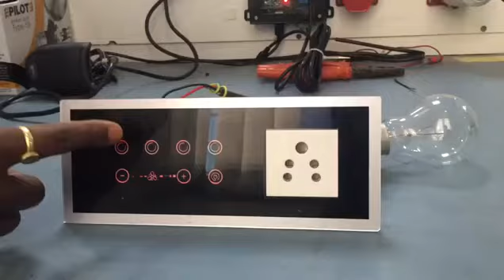Rangvishwa Supreme Quality Capacitive Touch Switches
Rangvishwa Enterprises Offers a Robust, Reliable and Custom User Interface For Industrial or Consumer Applications. These Touch-Sensitive Switches/Keypads Activate When The User Gets In Touch With The Sensors.

In This Type Of Switch/Keypad, The Use Of Capacitive Sensing Technology To Perform The Same Functions Of a Traditional Switch/Keypad With Light Touch and Simple.